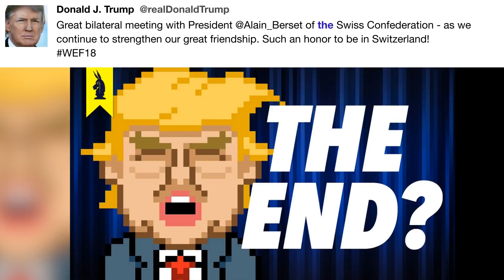Great bilateral meeting with President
"Great bilateral meeting with President @Alain_Berset of the Swiss Confederation - as we continue to strengthen our great friendship. Such an honor to be in Switzerland! - @realDonaldTrump